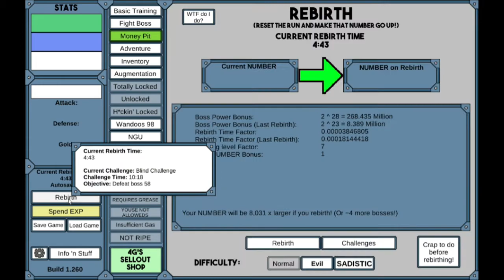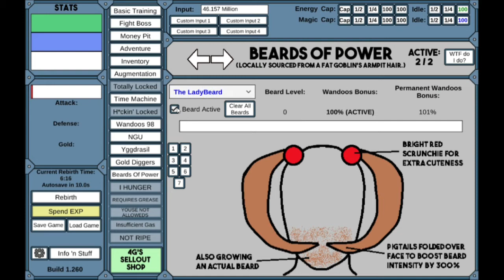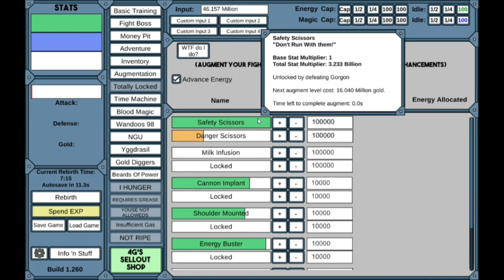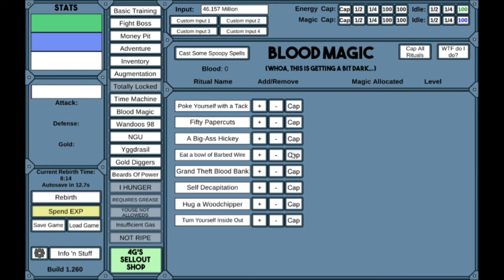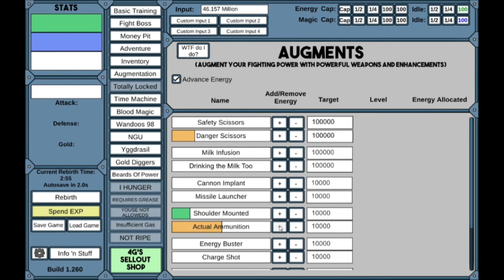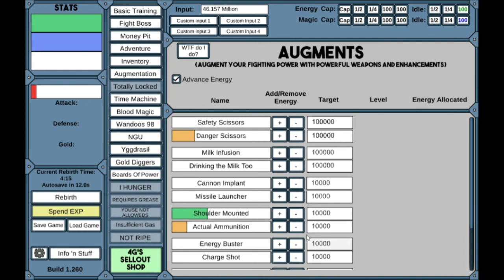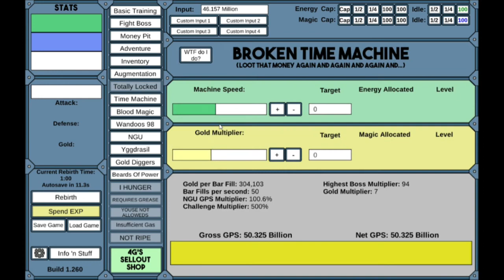NGU Idle Blind Challenge - full length - no sound - yet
In the next video, I'm going to show you how to defeat UUG the Unmentionable!